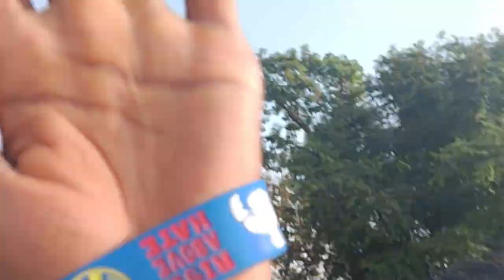गृह मंत्री अमित शाह जी हमारे कंडोरा में आ गए full vlog video// baghel is back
Amit Shah speech
amitshah video
AmitShah प्रचार
Amit Shah
Indian Politics
BJP Leader
Home Minister
Political Interviews
BJP Party
Political Analysis
Current Affairs
Indian Government
amitshah ji
Baghel is back